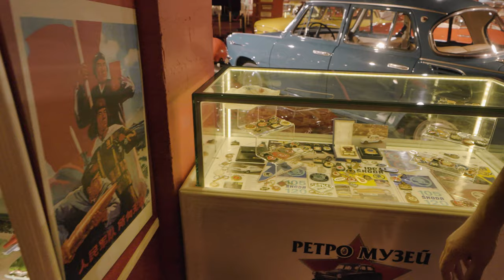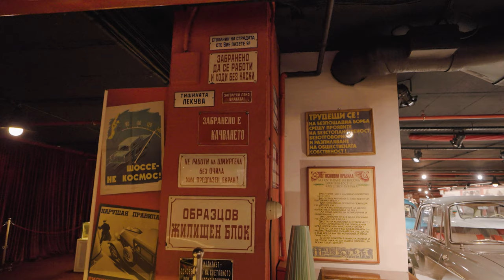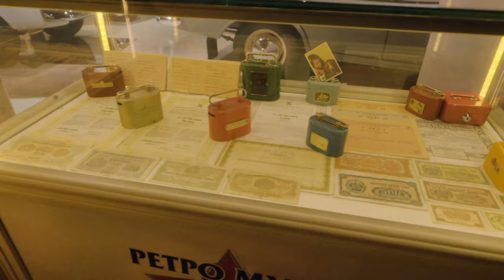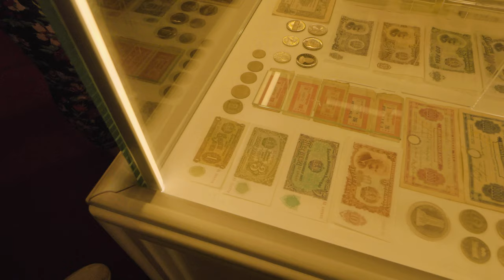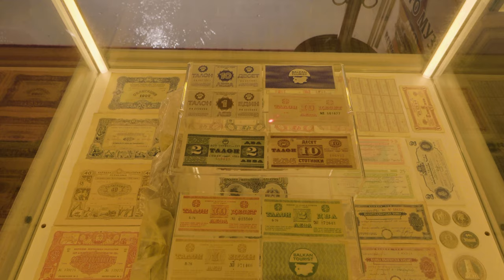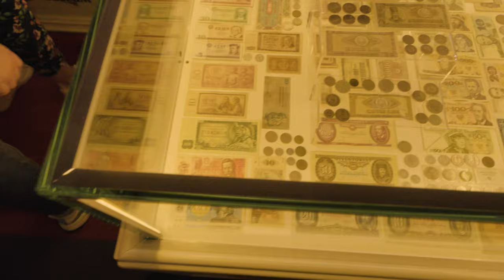(4) Muzeul Aminitirilor din Comunism - DACIA - cea mai Iubită mașină a Bulgariei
Bine ați venit în Varna - Bulgaria!

Astăzi mergem să vedem cel mai desebit muzeu. Acest muzeu este aflat în Grand Mall din Varna și este consacrat printre bulgari datorită numărului impresionant de exponate, inclusiv un numar de 70 de autoturisme retro.
Muzeul Amintirilor din Comunism ne-a fascinat și sperăm că pe această cale să vă reținem în fața ecranelor timp de 4 episoade cât are acest material.